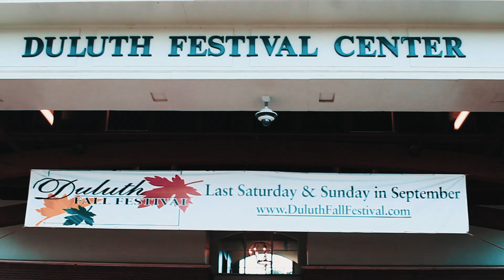Clear Redemption (Duluth Fall Festival 2018)